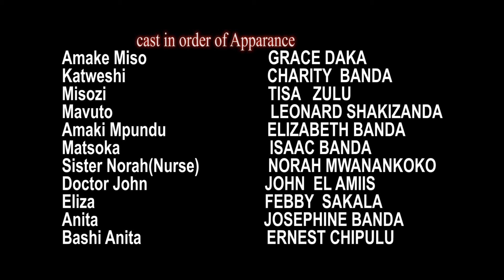The Ghetto Queen Season 1 Ep 2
Drama, Pregnancy vs Impotency, Chembala pot vs Taking out. Land vs Rentals in one room.